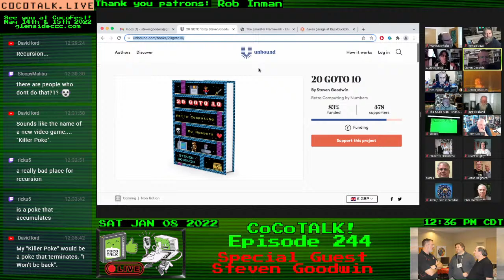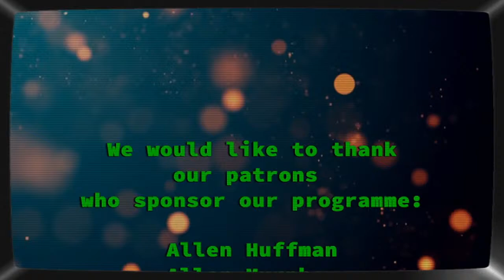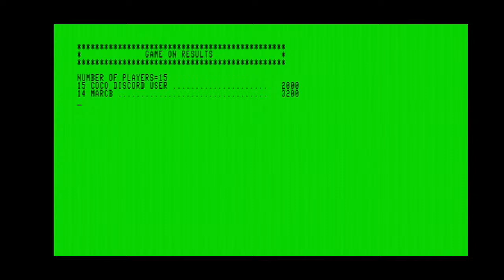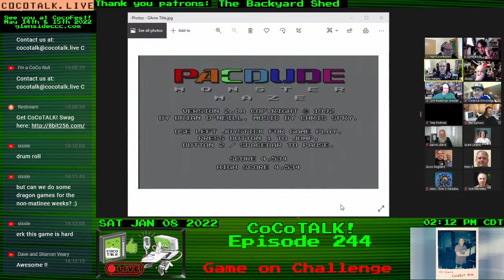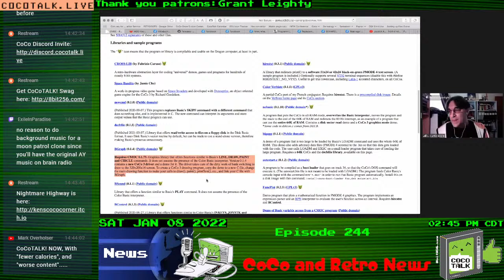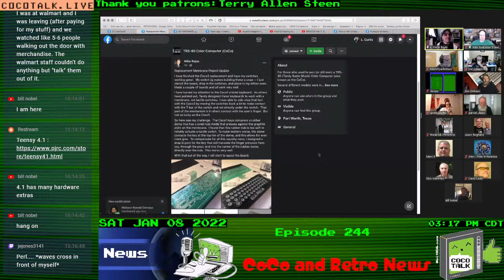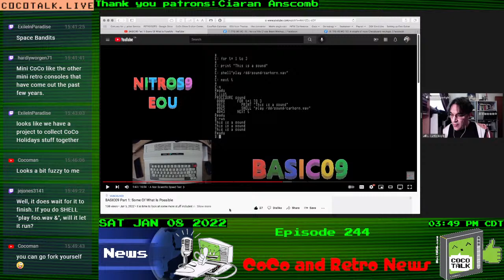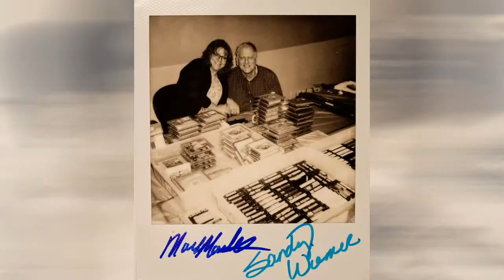CoCoTALK! Episode 244 - Special Guest Steven Goodwin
CoCoTALK! Episode 244 - Special Guest Steven Goodwin.  Steve is working on a retro themed book called 20 GOTO 10.

Steven's Twitter: @marquisdegeek

00:00:00 -Start/Intro
00:01:42 -Start of the show!
00:02:15 -Panel Introductions
00:04:30 -Special Guest, Steven Goodwin
01:30:10 -Thank you Patrons!
01:31:30 -Commercial Break
01:34:20 -Are you New on Discord? Join Here: Discord.CoCoTalk.Live
01:35:00 -CoCo brothers, CoCoBrothers... Jan 15th interviews!
01:37:00 -RetroRewind, now with CoCo!
01:41:10 -Game On! Results, With Nick Marotta! Featuring Ken of Canadian Retro Things
01:42:38 -Game On! discussion
01:59:49 -Ground Hog Day!
02:01:01 -Game On! Challenge LIVE report
02:12:22 -Game On! Game for next week, With(out) Nick Marotta! But... Featuring Ken of Canadian Retro Things
02:15:00 -Game On! Challenge Poll for episode 100!
02:17:47 -Commercial Break
02:19:55 -Game On! News, with L. Curtis Boyle
02:20:30 -Game On! News} Neil Blanchard- new cartridge game he produced and selling, Blockdown
02:25:10 -Game On! News} Paul Shoemaker- single disk image that will have all flavours of his Poker Squares game
02:27:47 -Game On! News} Jim Gerrie/YT- Tank Capture game, update to Solo Poker
02:32:32 -Game On! News} Guillaume Major- Coco version of the Dragon semigraphics space shooter Star Swoop
02:33:40 -Game On! News} Pere Serrate- AGD game pack #45 with:Dan Terrifik II, Journey to the Unknown, Mystery Presentation, Mystery Part 1, springbot - Mars Attack, Tapper
02:36:46 -Game On! News} Anders Carlsson/MC10FG- weekly gametrackers that they have over on AtariAge
02:38:48 -Game On! News} Sibling Rivalry/YT- release episode 11, Joust transcode on the Coco 3
02:41:20 -Game On! News} Paul Clews/YT- Mission Moonbase on Dragon32
02:44:20 -End of Line for... Game On! News, with L. Curtis Boyle
02:44:25 -News, with L. Curtis Boyle
**CoCo/General News**
02:45:55 -CoCo News} Pierre Sarrazin- released the latest update (0.1.73) of CMOC
02:46:40 -CoCo News} Tormod Volden- software update for the MOOH board
02:48:48 -CoCo News} Guillaume Major- released SDCFlASH, a utility to easily flash the 8 ROM flash banks in the CocoSDC from the Coco
02:52:10 -CoCo News} Bill Pierce- update to VCC (2.1.0.5)
02:54:24 -CoCo News} Simon Jonassen- demos with the SuperSprite FM+
02:57:05 -CoCo News} Robert Gault- utility for running large cassette based games on a disk based system
03:11:37 -CoCo News} Bill Nobel- porting the VCC 6309 core to a Teensy 4.1
03:15:15 -CoCo News} James Jones- programming in 1987 vs. today
03:18:28 -CoCo News} Mike Rojas- Replacement Membrane Project
03:21:16 -CoCo News} Brian Palmer/FB- discussion about sound and music support on the Coco (built in DAC and add-on sound IC's)
03:27:27 -CoCo News} Bill Nobel- porting the VCC 6309 core to a Teensy 4.1 (Part Deux)
03:42:00 -CoCo News} Jamie Cho- Coco 3 Christmas card program that he wrote years ago
03:44:44 -CoCo News} RetroGuy/YT- Atari style joystick adaptor on his Coco 2
03:46:20 -CoCo News} Allen Huffman/YT- BASIC: Bit play... how to rotate (as opposed to just shift) bits using BASIC
03:46:50 -CoCo News} Ken@Canadian Retro Things/YT- first video in an upcoming series on programming in BASIC09
**MC-10 News**
03:52:52 -MC-10 News} Robert Sieg- designing a high res Chess program layout
02:27:47 -MC-10 News} Jim Gerrie- umm, he didnt do ANYTHING this week? oh, its listed in the Game On news!
**Dragon News**
 -Dragon News} Nothing?!? :(
03:55:20 -End of Line for... News, with L. Curtis Boyle
03:56:10 -Project Updates and Acquisitions
03:56:26 -PUA} Ron Delvaux
04:04:25 -PUA} Rick Ulland
04:09:20 -PUA} Fred Provoncha
04:09:20 -PUA} John "BoatOfCar" Shawler
04:20:30 -Outtro
04:25:25 -Caboose/Final thoughts...
04:26:26 -Good Bye Everybody!